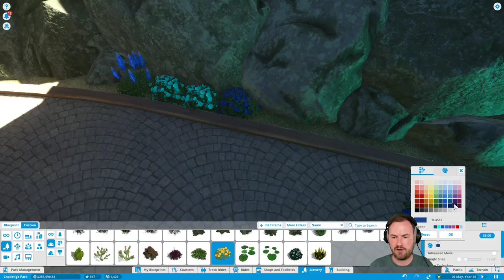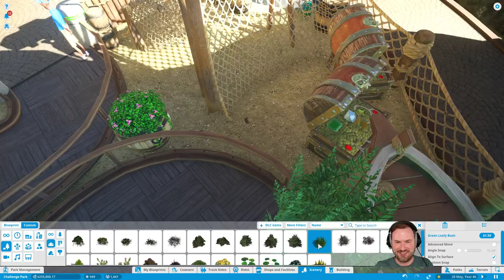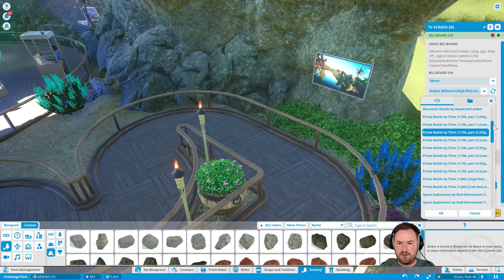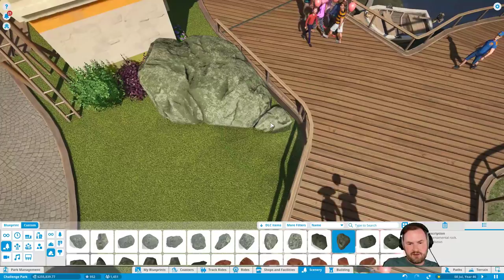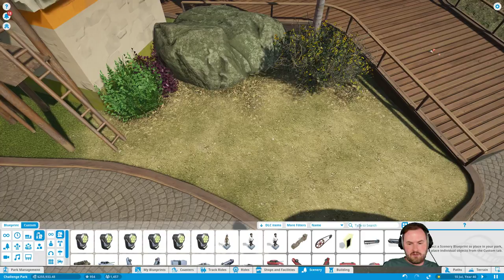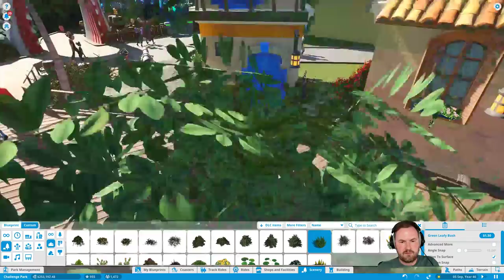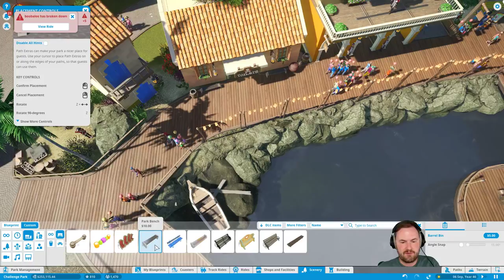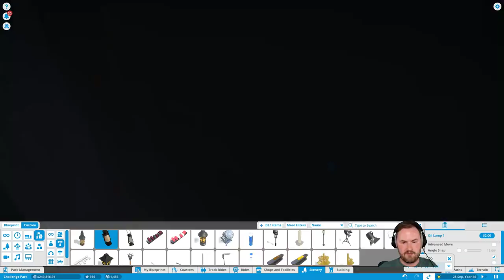Sips Plays Planet Coaster (20/6/2018) - #13 - bananas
Welcome to Sips Plays Planet Coaster live! Here it is in its entire, (mostly) uncut format in case you want to see it all happen from start to finish. I stream most weekdays (GMT timezone) and am aiming to finish it entirely.